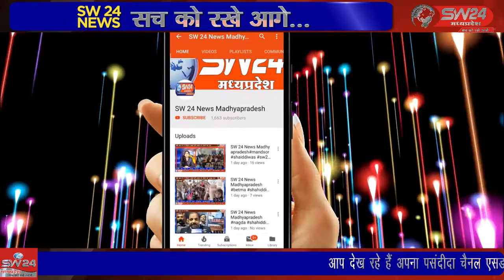SW 24 News Madhyapradesh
आज गुड़ी पड़वा से चैत्र की नवरात्रि का नव दिवसीय पर्व देवि श्री लालबाई फुलबाई मंदिर से शुरू होगा। पंडित द्वीपेश शर्मा ने बताया कि नवरात्रि पर्व को लेकर सभी तैयारियां पूर्ण कर ली गई है।सेगांव से संजय जायसवाल की रिर्पोट।